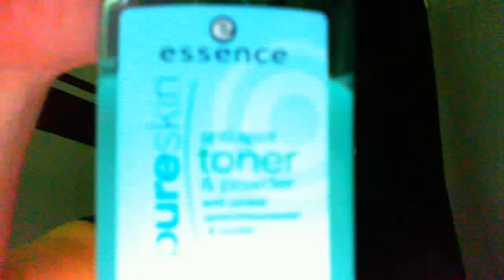Nadja Sonntags im Bad und nimmt euch mit